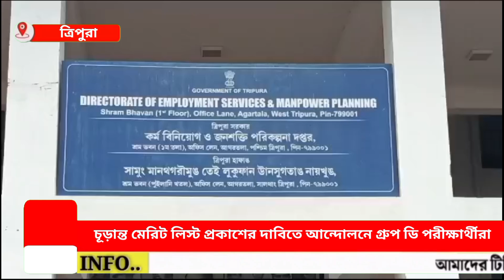চূড়ান্ত মেরিট লিস্ট প্রকাশের দাবিতে আন্দোলনে গ্রুপ ডি পরীক্ষার্থীরা